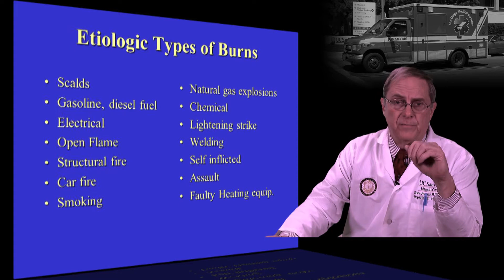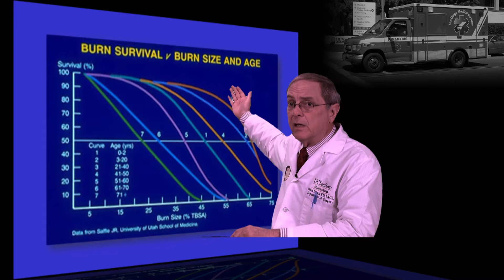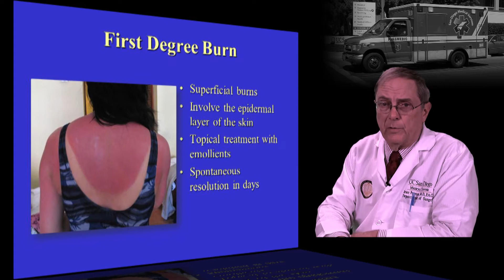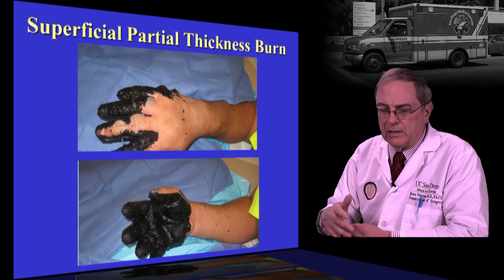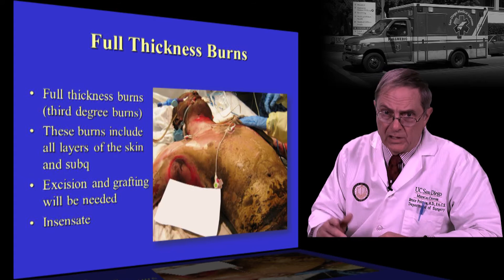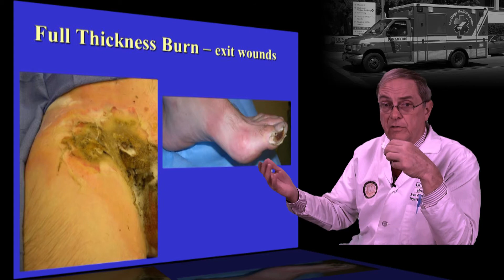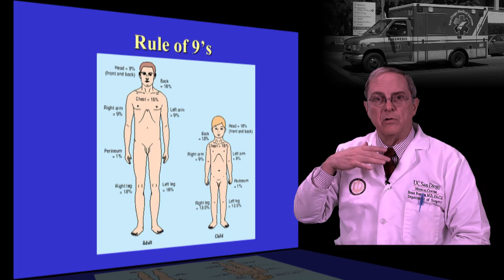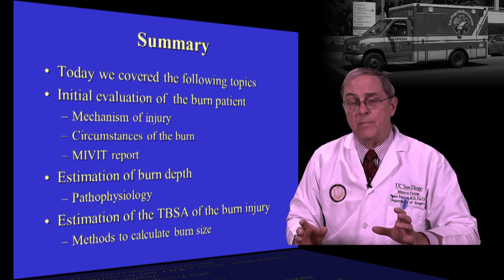Chapter 3 of 4 Initial Management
Burn Treatment - Produced by Division of Trauma/Surgical Critical Care/Burns, UCSD Health System

This educational program has been prepared under a grant from FEMA's Grant Programs Directorate, U.S. Department of Homeland Security.

Points of view or opinions expressed in this program are those of the authors and do not necessarily represent the official position or policies of FEMA's Grant Programs Directorate or the U.S. Department of Homeland Security.